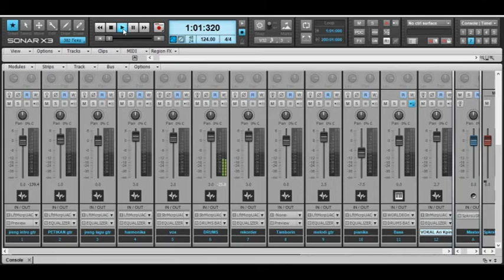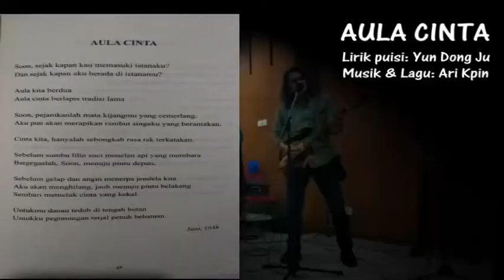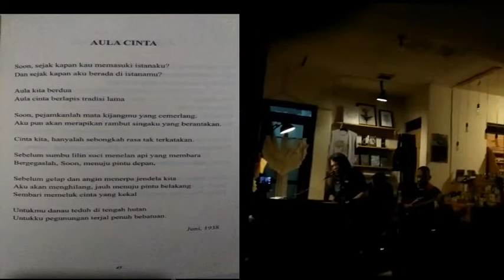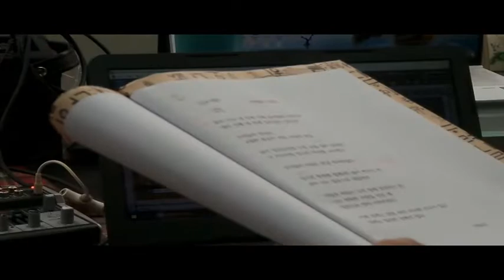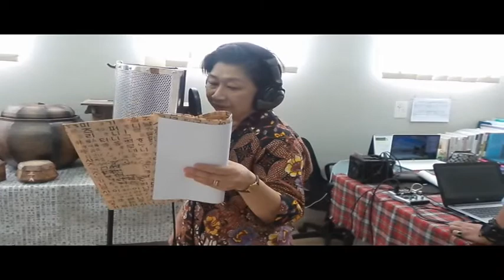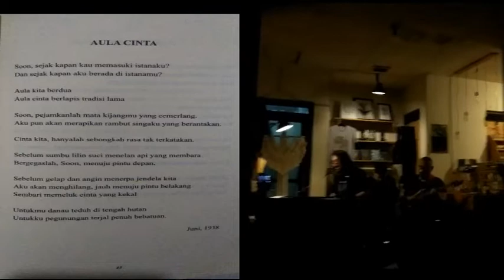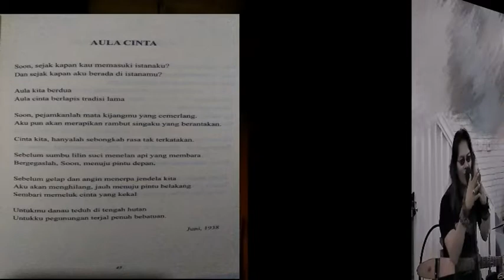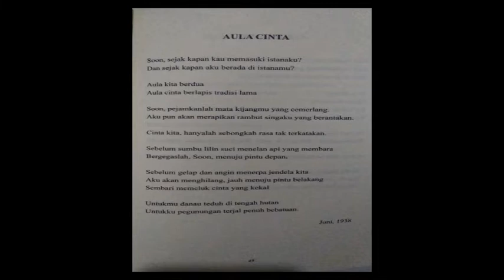AULA CINTA _ Ari Kpin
Tafsir musikal Ari Kpin pada puisi Yun Dong Ju (penyair dari Korea)